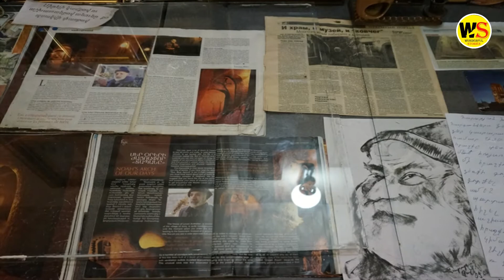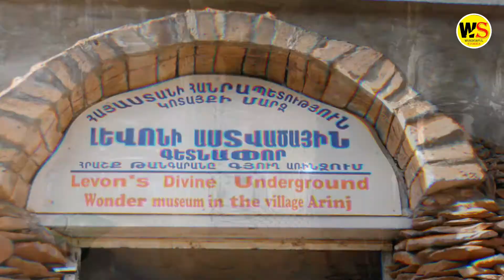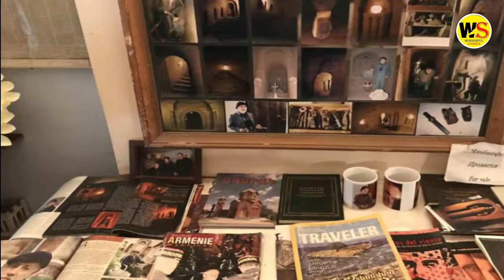Levon Worked in His Basement for 23 Years to Amaze the WORLD | Levon’s Divine Underground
It’s never too late to discover your passion and the incredible story of Armenian Levon Arakelyan is the best proof. What started out as a simple request from his wife to build a storage space for potatoes, became the project of a lifetime. A 70-feet deep maze of tunnels, stairs and caves, all made by one man.
In 1985, builder Levon Arakelyan’s wife asked him to build a cellar beneath their home, so she could store potatoes. It was a fairly simple task for an experienced 44-year-old builder. However, as he started the project, he literally couldn’t stop carving.

Article credit to Unusualplaces.org